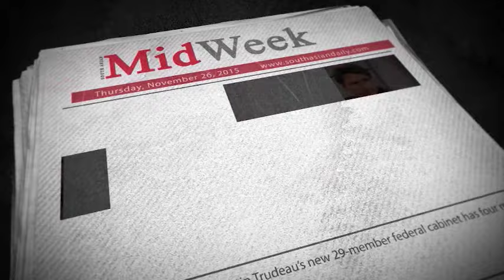4th Feb Healthy Body Healthy mind Sevayu Episcode 4 Arthritis 2 Output 1